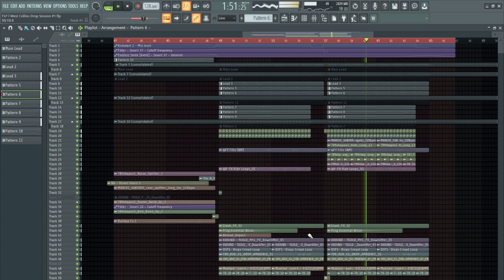FLP l West Collins Drop Sessions #1